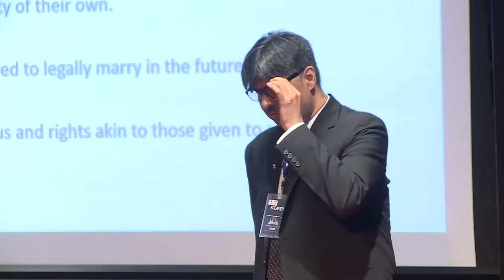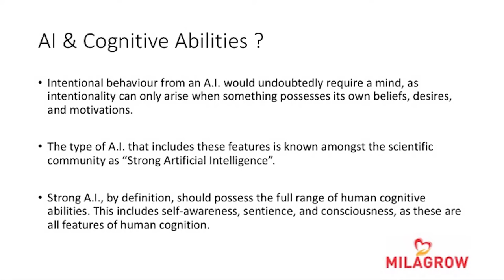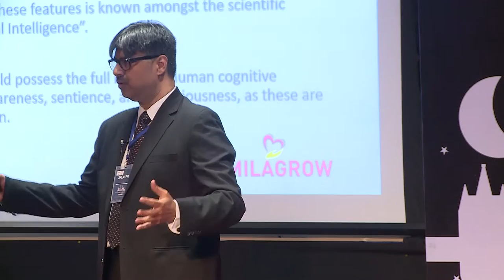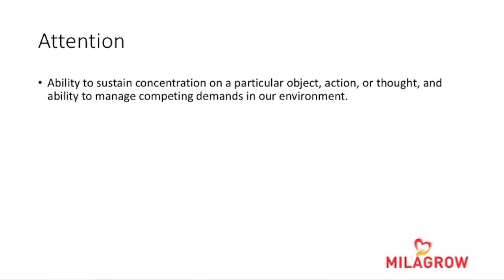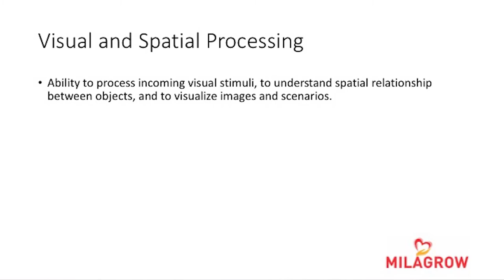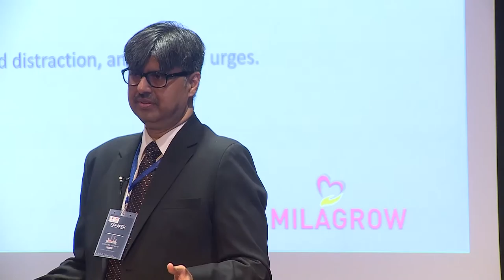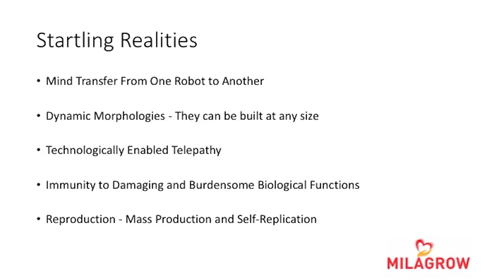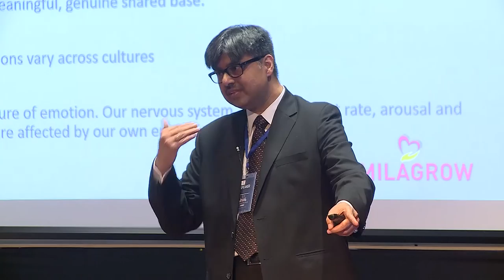The quest for Robots to be Human | Rajeev Karwal | TEDxBMU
There is little doubt that robots are now an integral part of society, and cheap sensors and powerful computers will ensure that, in the coming years, these robots will soon act on their own. This new era offers the promise of immense computing power, but it also reframes a question first raised more than half a century ago, at the birth of the intelligent machine: Will we control these machines or will they be able to think for themselves? Mr. Rajeev Karwal here bridges the gap between the two by sharing his ideas on ‘The quest for Robots to be Human’.

Rajeev Karwal is an Indian businessman. He is credited with bringing LG Corp to India in 1997. He also served as the CEO of Electrolux Kelvinator and of Reliance Retail. Karwal began working at Onida Electronics as the Marketing Executive and became the Deputy General Manager. He went on to work with the Kishinchand Chellaram Group‚ in the Canary Islands‚ Spain. He joined Surya Roshini Limited and brought about an outstanding business turnaround in a very short time. At LG Corp India‚ as their Vice President Sales & Marketing‚ he transformed the company. From LG he moved in as Business Head of Consumer Electronics at Philips. He then moved on to become the Managing Director at Electrolux India. His turnaround in Electrolux resulted in the company posting a 49% growth in sales. After stepping down from the post of President & CEO of the Consumer Durables Vertical of Reliance Retail, he founded Milagrow Business and Knowledge Solutions in 2007.